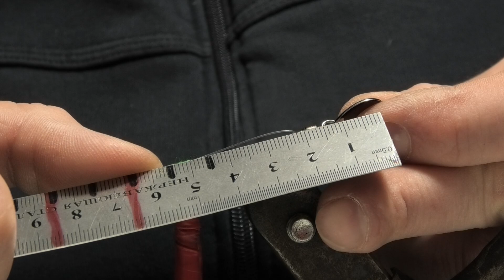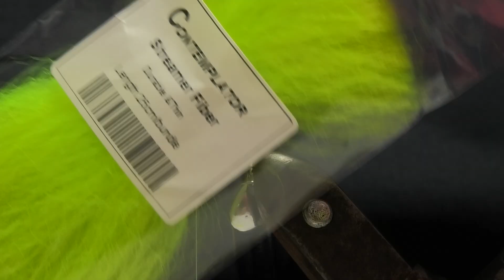Ця КРУТА приманка "Пиздрик" ловить рибу круглий рік. Без пиздрика на рибалку не їду.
В цьому відео я покажу повний процес виготовлення дуже уловистої приманки Джиг - стрімер БОРОДА